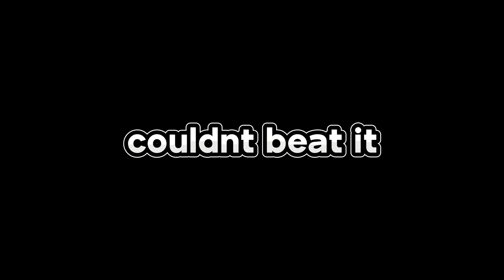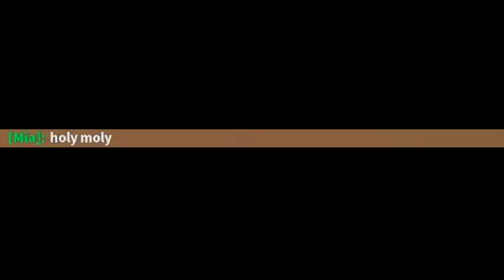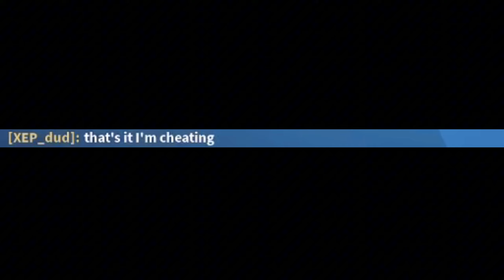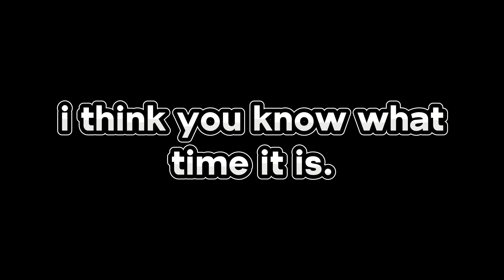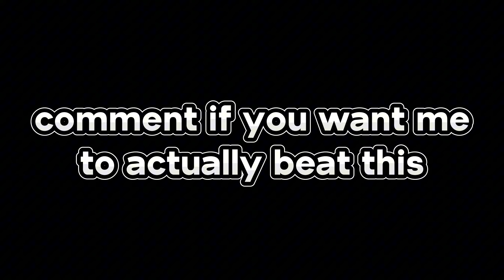40 Angry Muncis Is EXTREMELY HARD In EVADE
40 Angry Muncis Is EXTREMELY HARD In EVADE

i hate this challenge

in this video, i tried to beat 40 angry muncis. this took me almost 4 hours to record and actually get "somewhere", but yeah like i said in the description i couldnt beat it unfortunately but got EXTREMELY close. but yeah, i hope you guys enjoy this video! super sorry for not being able to beat it

Evade is a horror experience on Roblox created by the group Hexagon Development Community, which is owned by OsterDog. It is based on the Garry's Mod game, "Nextbot Chase." The objective of the game is to complete tasks, while trying to avoid loud PNGs that will chase you through the map typically known as "Nextbots", it has use of flashing lights, loud noises, disturbing images, unsettling backstories, and may be fatal for people with heart conditions.